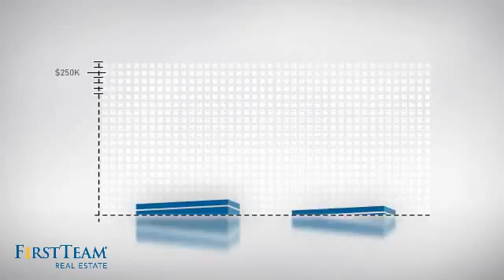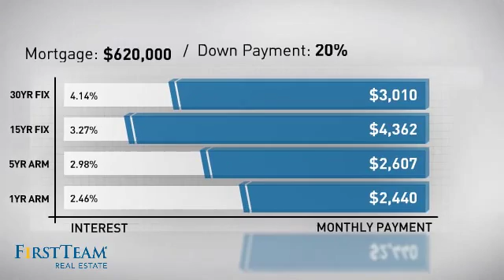27369 Paseo Ravenna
INCREDIBLE, COMPLETELY REMODELED TOWNHOME. NO DETAIL OVERLOOKED. NEW CUSTOM KITCHEN WITH ALL NEW CABINETS WITH LIGHTS IN AND ON TOP. NEW THERMADOR BUILT IN FRIG, STOVE, OVEN, VENT, WATER FILL ABOVE STOVE, GRANITE COUNTER TOPS, MONOGRAM MICROWAVE, CENTER ISLAND, WINE RACK, ITALIAN TILE FLOORING AND CUSTOM BUILT IN SEATING. ALL NEW BATHROOMS WITH ITALIAN TILE, NEW VANITIES, CUSTOM SHOWERS AND TUBS WITH ITALIAN STONE. ALL NEW PLUMBING, PLUMBING FIXTURES, ALL NEW WIRING AND LIGHTING FIXTURES. LOFT WITH BUILT IN GRANITE COUNTER DESK, COMPUTER READY AND CUSTOM SHELVING.  ADDITIONAL SQ. FTG. ADDED ADJACENT TO LOFT. NEW DRYWALL, BASE AND CROWN. NEW CUSTOM PAINT. CUSTOM BUILT INS FOR LINENS AND STORAGE. HIGH CEILINGS THRUOUT. SKYLIGHTS, CEILING FANS. METICULOUS LANDSCAPING WITH IRRIGATION, POT DRIP SYSTEM AND LIGHTING.  FOUNTAIN ON MASTER BEDROOM PATIO. NEW WINDOWS AND SCREENS. GARAGE WITH TILE FLOORS AND PLENTY OF STORAGE. FIREPLACE IN LIVING ROOM. ALL THIS PLUS A GREAT HILLS AND CITY LIGHT VIEW. THIS IS ABSOLUTELY THE NICEST MESA VISTA TOWNHOME YOU WILL EVER SEE! MOVE IN READY FOR YOUR MOST DISCERNING CLIENT.